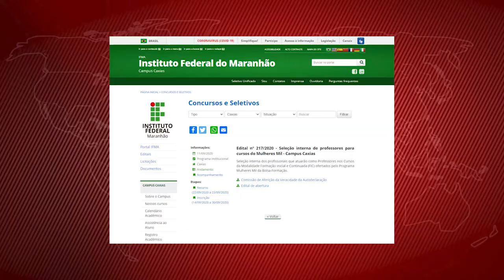EDUCAÇÃO - IFMA Campus Caxias abre seleção para professores